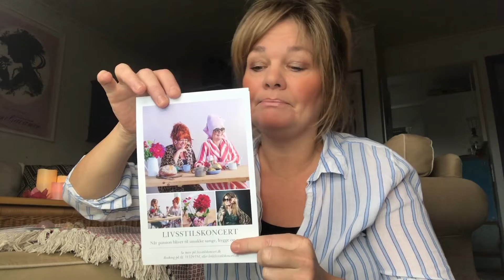Passion og Flyers hos Livsstilskoncert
Livsstilskoncert handler om sang og musik, men også om mere nydelse og mere passion.

Du kan se mere på vores hjemmeside og vi er også på Facebook, Instagram og selvfølgelig her op Youtube.